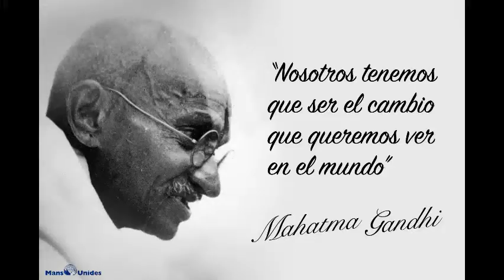TU HUELLA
La huella que dejas debe tener un impacto positivo en el mundo.